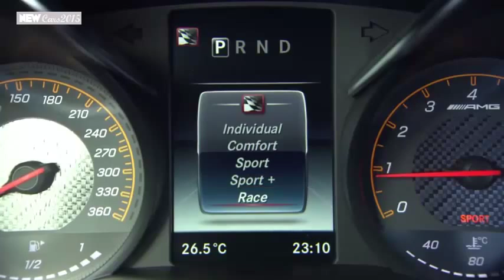2016 Mercedes AMG GT-S Full Review, Start Up, Exhaust, Top Speed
2016 Mercedes AMG GT-S Full Review, Start Up, Exhaust, Top Speed
2016 Mercedes AMG GT-S Full Review, Start Up, Exhaust, Top Speed
2016 Mercedes AMG GT-S Full Review, Start Up, Exhaust, Top Speed
2016 Mercedes AMG GT-S Full Review, Start Up, Exhaust, Top Speed

The GT is the second sports car developed entirely in-house by Mercedes-AMG. Its front mid-engine concept with transaxle and the intelligent aluminium lightweight construction form the basis for a highly dynamic driving experience. Its likewise newly developed AMG 4.0-litre V8 biturbo engine underscores the hallmark AMG driving performance. The first sports car engine with internally mounted turbochargers ('hot inside V') and dry sump lubrication is configured in two output ratings: as a GT with 340 kW (462 hp) and as a GT S with 375 kW (510 hp). The new GT combines driving dynamics and first-class racetrack performance with superb everyday practicality, and efficiency that sets new standards in the segment.
Top figures such as 3.8 seconds from zero to 100 km/h and a top speed of 310 km/h, combined with the outstanding driving dynamics will undoubtedly translate into extremely fast laps on the racetrack.
The "Edition 1" is a particularly sporty Mercedes-AMG GT S: the extraordinary composition of the sporty exterior and interior details create a head-turning spectacle.
- Aerodynamic package in black (larger front splitter with smooth transition to the flics on the side air intakes of the front apron, wheel arch flics at the front, dynamic black trim on the side sill panels, fixed rear aerofoil)
- Carbon-fibre roof
- Exterior Night package (diamond grille in black with louvre in high-gloss black, fins in the front wings in high-gloss black, exterior mirror housings in high-gloss black, trim strip in the diffuser insert in high-gloss black, triangular side windows and rear window in heat-insulating tinted glass (country-specific), black tailpipes)
- 10-spoke light-alloy wheels painted in black with a high-sheen finish, tyres in size 265/35 R 19 on 9  x 19 (front) and 295/30 R 20 on 11 x 20 (rear)
The pure racetrack feel also dominates the interior:
- Black nappa leather interior with red contrasting topstitching
- Performance seats with integral belt guide in black nappa leather/DINAMICA microfibre with red contrasting topstitching
- Interior Black Diamond package
- Performance steering wheel in DINAMICA microfibre with flattened lower section, 12-o'clock marking, red contrasting topstitching, steering wheel bezel in silver chrome with "Edition 1" lettering and silver-coloured aluminium shift paddles

-Cars 2015